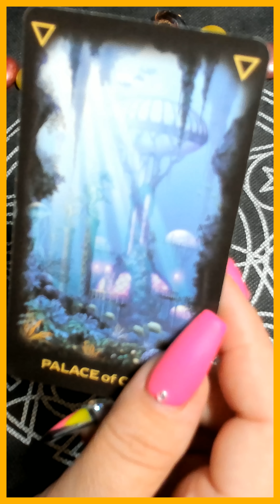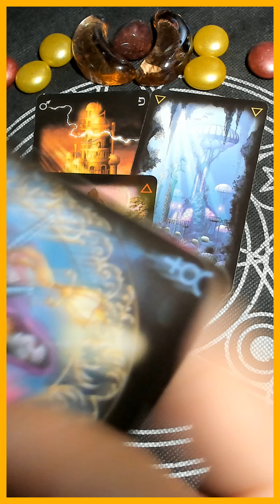ОТЛИЧНЫЙ ДЕНЬ ЗАВТРА! таро /на любовь/на будущее